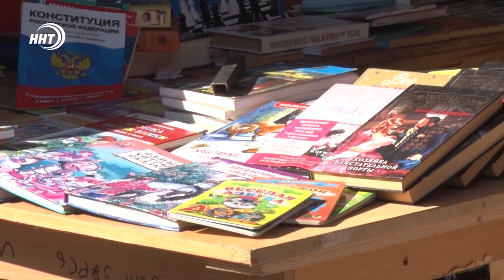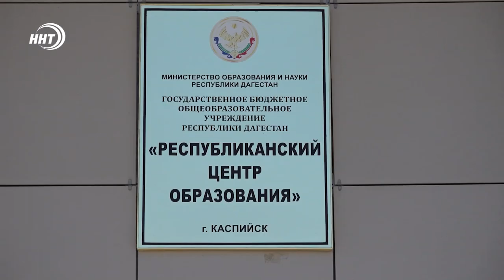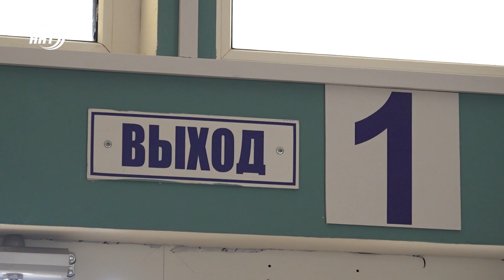В школу за парту или дома на дистанционке? Каким будет новый учебный год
Ожидать второй волны или нет – вопрос который сегодня актуален как никогда. В преддверии 1 сентября этим особенно обеспокоены родители школьников.

Масса сообщений от так называемых «экспертов в вотсапе» ставит под сомнение учебу в традиционном формате. Поэтому многие недоумевают: покупать ли школьную форму и канцелярские принадлежности?

Хадижа Курбанова расскажет о том каким планирует быть новый учебный год.